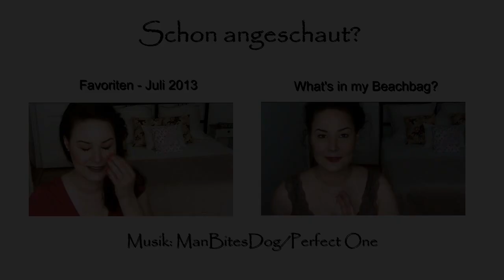Meine Top 10 Lidschatten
Der Titel sagt eigentlich schon alles: ich habe für euch meine 10 liebsten Lidschatten herausgesucht. Alle Produkte gibt es zur Zeit noch im Handel.

Catrice Absolute Eye Colour 700 jeans dean
Catrice Absolute Eye Colour 640 don't touch my mosserati
Catrice Absolute Eye Colour 400 my first copperware party
Gina Tricot 57 earth
Essence Eyeshadow 68 strawberry ice cream
Essence 3D Eyeshadow 04 irresistible caramel cream
Lush Emotional Brilliance Creme Lidschatten elegant
Lush Emotional Brilliance Creme Lidschatten instinktiv
Sleek Storm Palette (erste Reihe, die letzten beiden Nuancen)

Ich trage:
Top: New Yorker
Ohrringe: Vintage
Lippen: Catrice Ultimate Shine Gel Lip Colour Nr. 020 red or bad